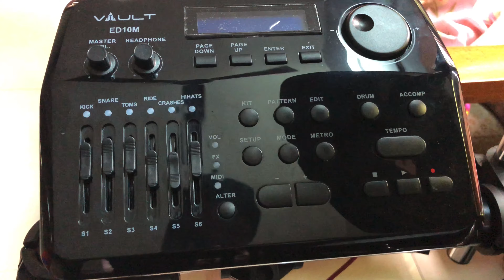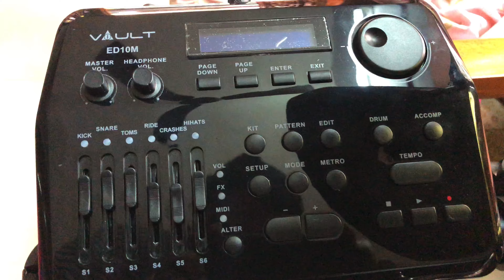Vault ED10M USB Professional 9 Piece Electronic Mesh Drum Kit Part 2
By Sri Sathya Pamujula